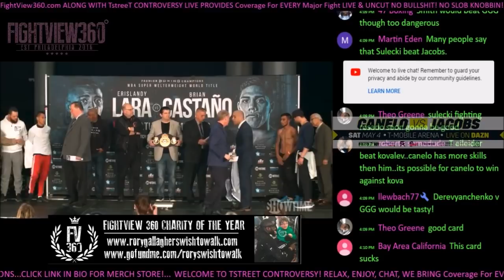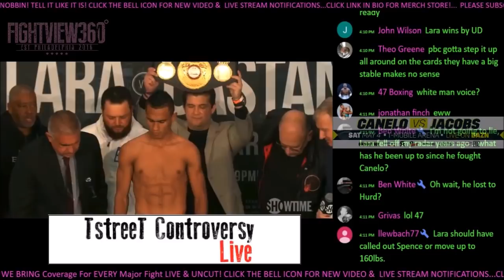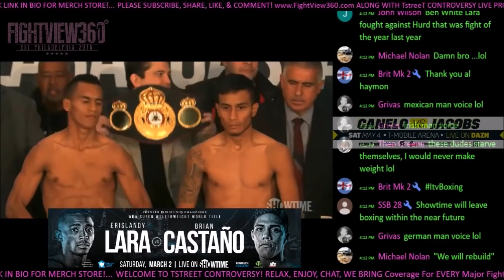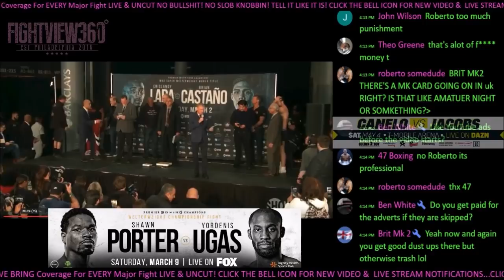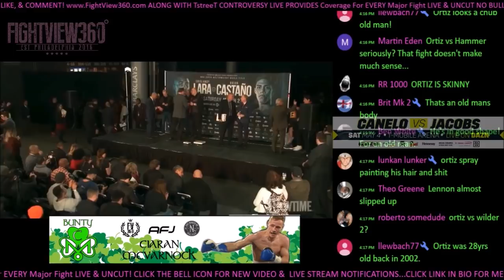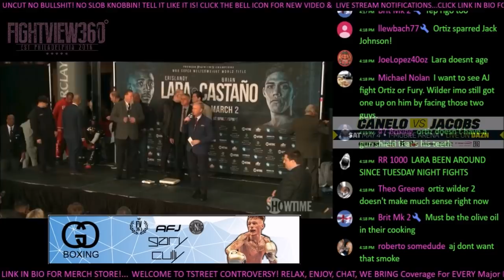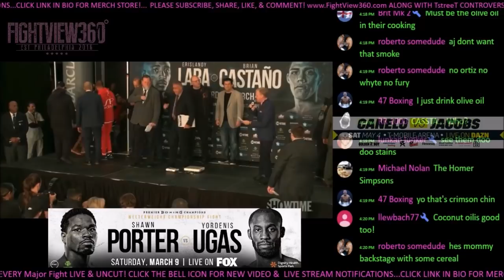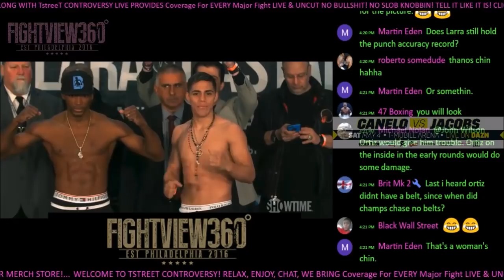LARA VS CASTANO, ORTIZ VS HAMMER, DE GARCIA VS RAMIREZ WEIGH INS, PREVIEW & FAN CHAT DEBATE!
- LaraCastano OrtizHammer DeGarciaRamirez Erislandy Lara vs Brian Castano & Luis Ortiz vs Christian Hammer Weigh In & Recap, Chat, & Fight Preview, Predictions, Reaction, Past Fight Highlights, Interview Thoughts, Past Full Post Fight Results & Recap, Press Conference, Media Day, Media Call Recap, Training Camp Update, Next Fight News Promos and More

Erislandy Lara vs. Brian Castaño pits former super welterweight world champion Lara against the WBA Super Welterweight Champion Castaño on Saturday, March 2 in the main event of SHOWTIME CHAMPIONSHIP BOXING from Barclays Center, the home of BROOKLYN BOXING™, and presented by Premier Boxing Champions.

SHOWTIME coverage begins at 9 p.m. ET/6 p.m. PT and will see Cuban heavyweight contender Luis Ortiz take on Christian Hammer in a 10-round heavyweight attraction, plus hard-hitting Bryan De Gracia battling rugged veteran Eduardo Ramirez in a 12-round featherweight clash that opens the telecast.

Tickets for the event, which is promoted by TGB Promotions in association with DiBella Entertainment, are on sale now and can be purchased at ticketmaster.com, barclayscenter.com, or by calling . Tickets can also be purchased at the American Express Box Office at Barclays Center. Group discounts are available by calling 844-BKLYN-GP.

follow on Twitter @ShowtimeBoxing, @PremierBoxing, @BrooklynBoxing, @TGBPromotions, @LouDiBella and @Swanson_Comm or become a fan on Facebook